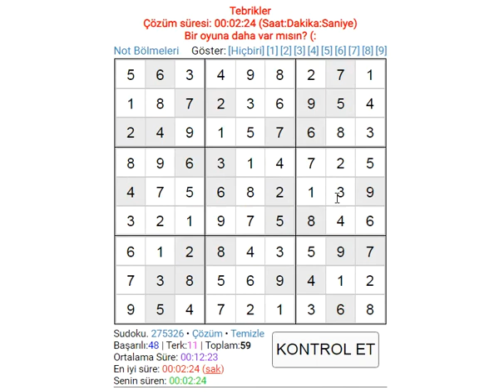sudoku solution HARD SUDOKU 数独 סודוקו سودوكو सुडोकू СУДОКУ 數獨 스도쿠 ՍՈՒԴՈԿՈՒ ซูโดกุ სუდოკუ ΣΟΥΔΟΚΟΥ